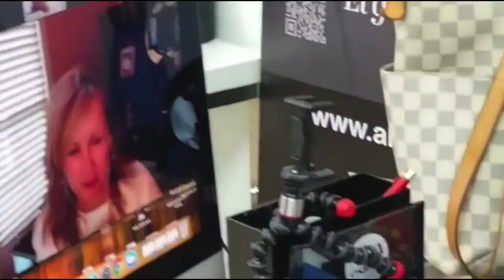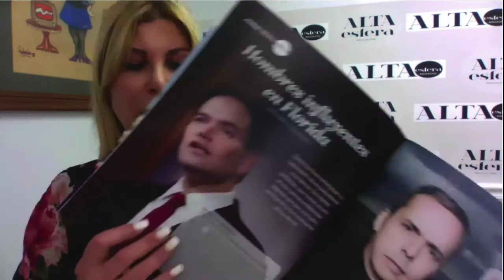Entrevista a Katty Tahhan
Rubia como el Sol y glamorosa como ella sola... es @kattytahhan fundadora y directora de @altaesfera.magazine, revista trimestral impresa y distribuida de forma gratuita en Miami, FL.

En esta entrevista exclusiva para Inspiración Hispana, Katty nos cuenta cómo llegó hace 19 años a los Estados Unidos buscando un mejor porvenir y cómo consiguió "vivir", algo de lo que se estaba perdiendo en su natal Venezuela.